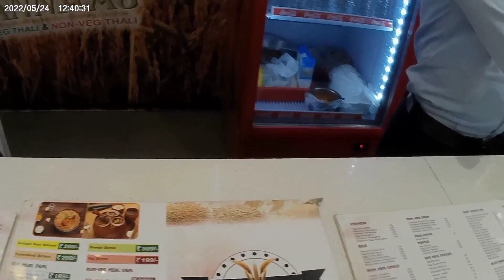Rs 1000 Food challenge in Nucleus Mall, Ranchi| एक दिन Mall में कम से कम पैसे में मस्ती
This challenge is for the youngster who spend a lots of money at mall  for their hang out purpose. You can enjoy your evening with less than RS 1000 at any mall in Ranchi Jharkhand .
Nucleus Mall
Food Challenge